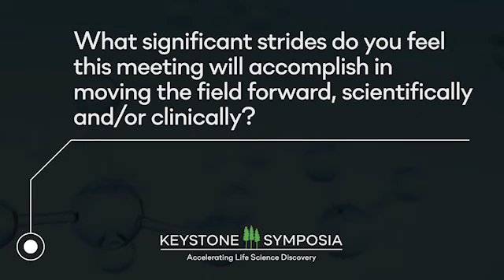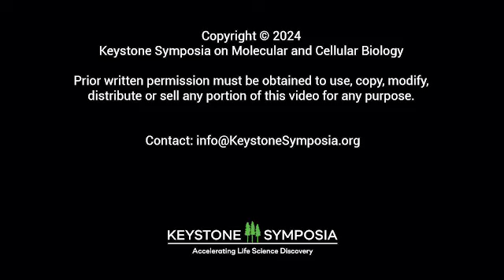KSQA: Dr. Jin Zhang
In this exclusive KSQA Organizer interview, Dr. Jin Zhang talks about the upcoming Keystone Symposia on Biomolecular Condensates: Mechanisms and Therapeutic Opportunities. This meeting will be held September 6-9, 2024 at the Beaver Run Resort and Conference Center in Breckenridge, CO, USA.